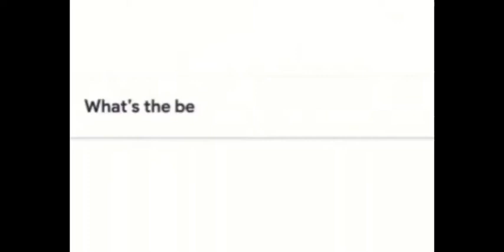St. Padre Pio Catholic Church in Roblox (Catholic Church of Roblox)